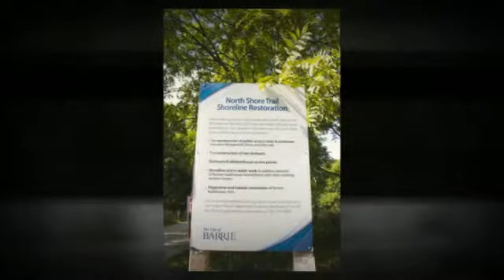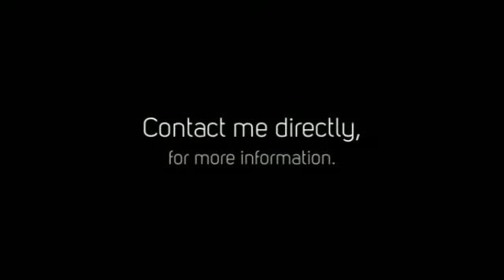Barrie North Shore Real Estate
Barrie North Shore Real Estate, Erin Corcoran Realtor, Homes, Houses, Amenities, Buyers, Sellers, Property, Sale, Sold